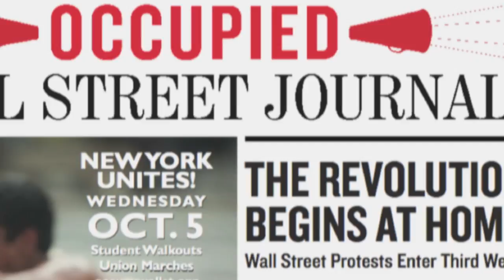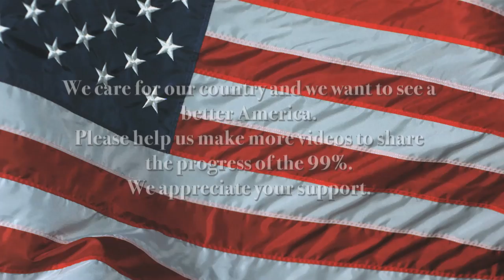Occupy Wall Street / Occupy Phoenix / We are the 99%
Occupy Wall Street is a people-powered movement that began on September 17, 2011 at Liberty Square in Manhattan's Financial District. It has spread to over 100 cities in the United States and invoked actions in over 1,500 cities worldwide.
The movement is spreading and shows no signs of slowing down. The intent and collective consciousness of the movement is finding itself to be a grand work in progress.